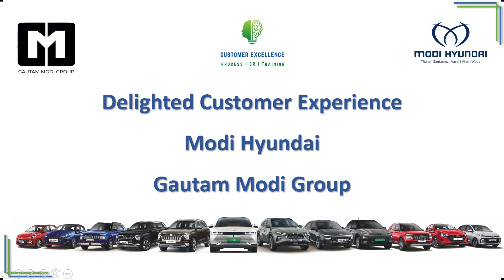Hyundai i20: The Beauty of Innovation @Modi Hyundai - Gautam Modi Group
The Hyundai i20, a symbol of modern sophistication, offers a harmonious blend of style, performance, and innovation. It's not just a car; it's a statement of excellence.

Discover the Hyundai i20, where every curve and feature has been meticulously crafted to redefine your driving experience. From its striking design to its cutting-edge technology, the i20 is the future of compact cars.

Get ready to be captivated by the Hyundai i20's dynamic personality and refined elegance. It's not just a car; it's a lifestyle upgrade you won't want to miss this opportunity in Thane, Santacruz, Vasai, Virar & Wada Showrooms @modihyundai7538 - Gautam Modi Group